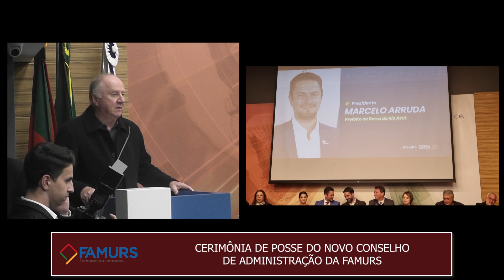28.05 - DISCURSO PAULO ZIULKOSLI - CERIMÔNIA DE POSSE DA FAMURS